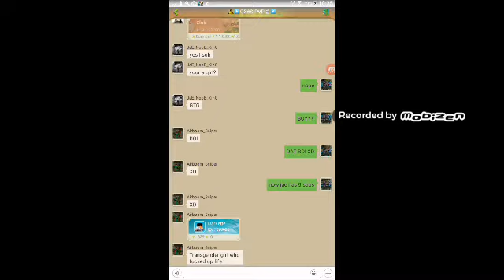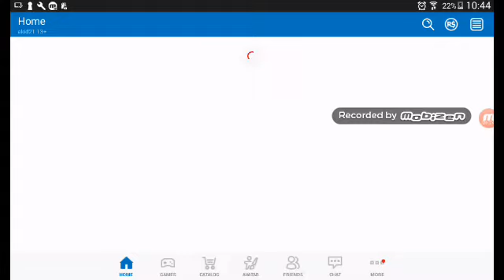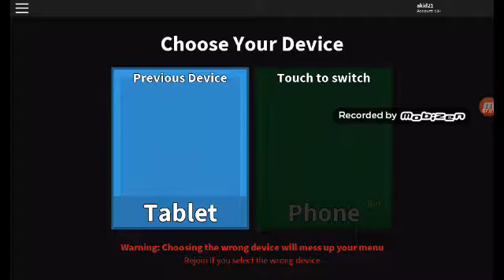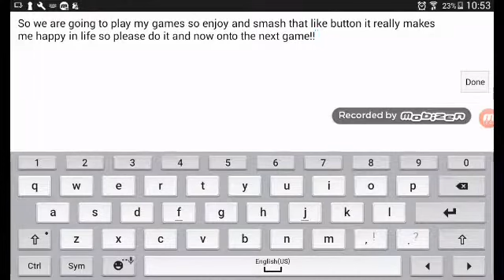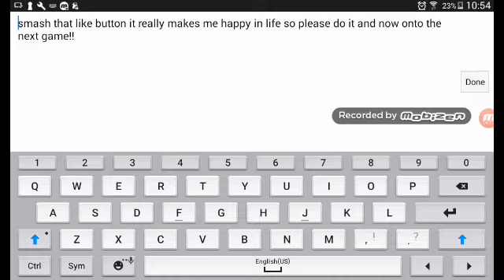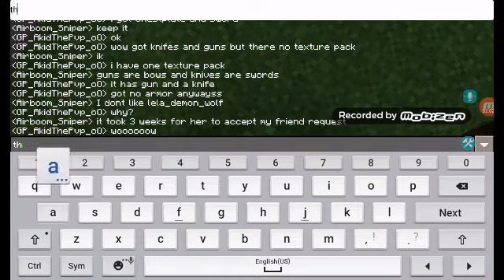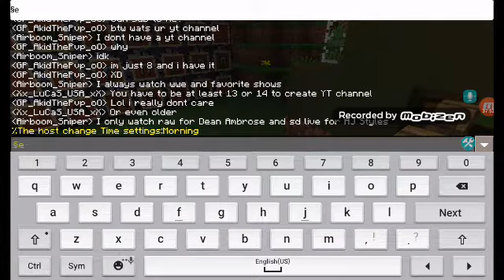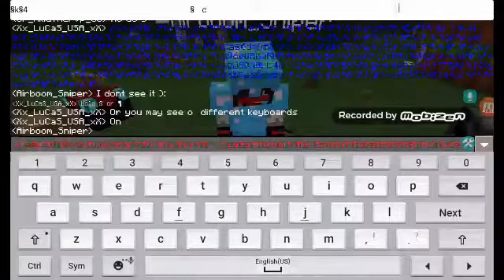Thank you for 20 subs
Thanks for 20 subs i been waiting for years to get it and finnaly i got it